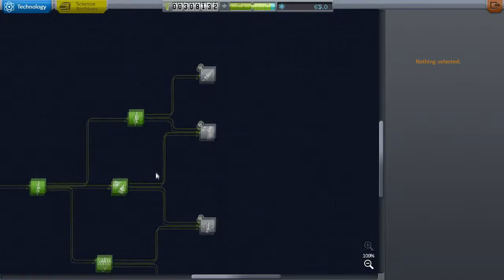Kerbal Space Progam Episode 10 - From Sublime To Disaster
Kerbal Space Program is a space travel/massive explosions simulator developed by Squad. Version 0.90, Beta Than Ever, marks the transition of the game from Alpha into Beta, with over 140 changes made to the game. With the new look game, I've decided to bring it to my channel!

OR!